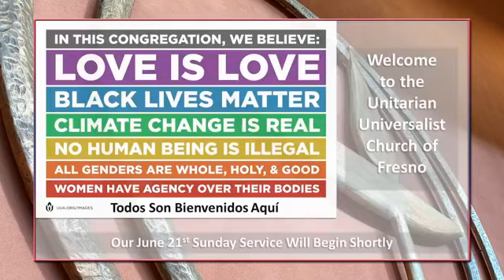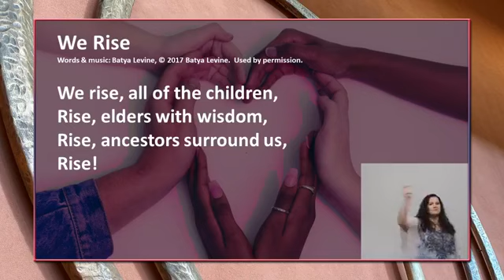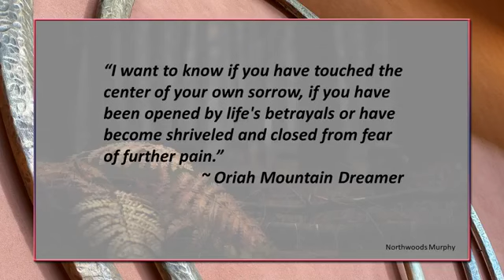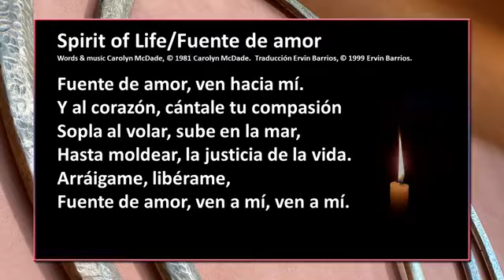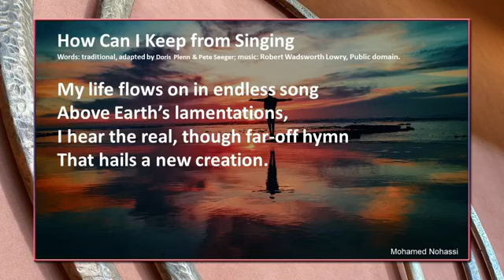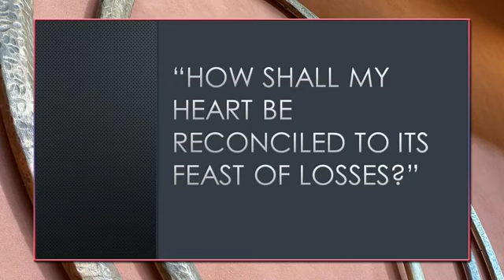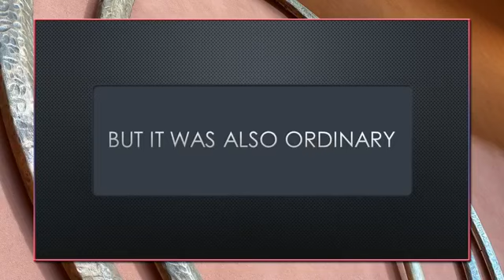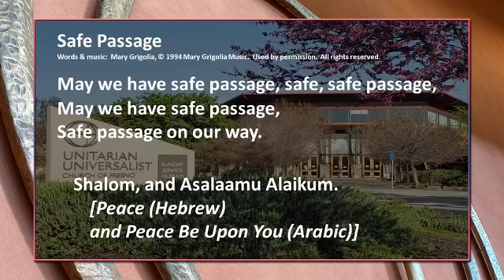Jun 22, 2020 Service: "Feast of Losses"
Join Rev. Tim, Dani, Lorenzo, Stolen Thunder, Ida J., Eva W., and Sam Z. for an exploration of losses—small and large—and gains in these days of Pandemic and Social Uprising.

2672 E Alluvial Ave
Fresno, California